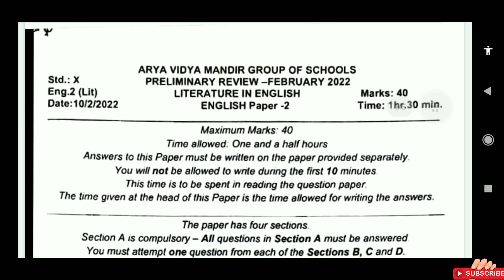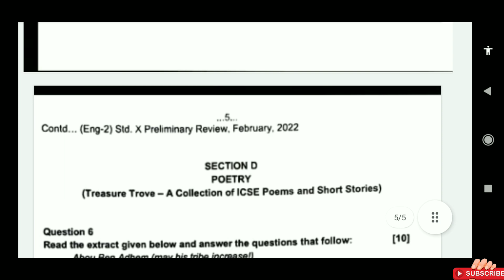English Literature Preboard Question Paper | ICSE Class 10th Semister-2